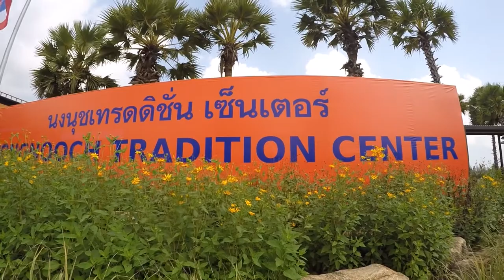เชฟกระทะรั่ว_สลัดโรล